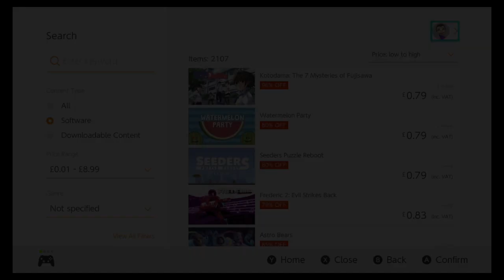Games Under £1- Kotodama: The 7 Mysteries of Fujisawa Review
Reviewing the cheapest games on the Nintendo eShop!
In this review, we are looking at Kotodama: The 7 Mysteries of Fujisawa.
Games under £1 reviews!